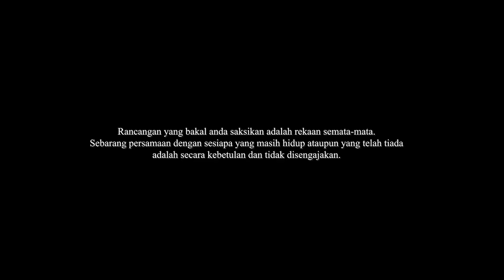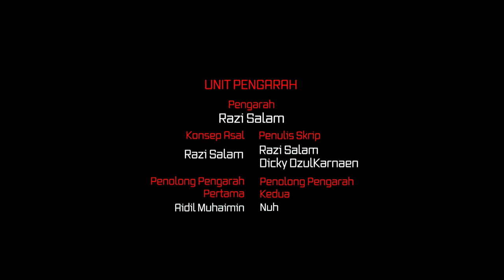Dualiti EP10 - Back to the Real World | DRAMA MELAYU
Endlessly searching for Zul, the group find out that Zul has escapes from the game when CT insisted on helping them out. Tanpa henti mencari Zul, kumpulan itu mengetahui bahawa Zul telah melarikan diri dari permainan ketika CT berkeras untuk membantu mereka.